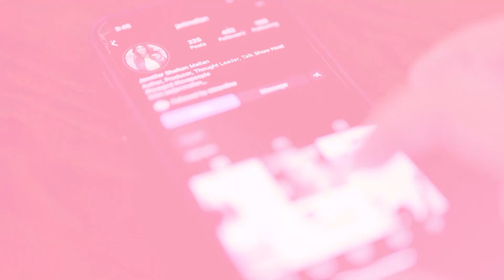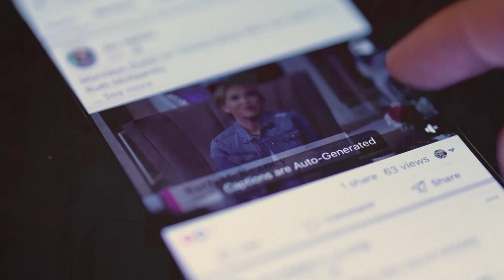Apostle Ken Malone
You have heard me say this more than once…there is a spiritual battle raging in the earth and heavens and we, as believers, must learn to war effectively in the spirit realm for the Kingdom of Jesus Christ. My guest today is Apostle Ken Malone and he is a commander in the Kingdom prayer army. We are going dive into what God has in mind for His people for “such a time is this”. Just remember, we have all we need for this fight and our victory is guaranteed!

Guest: Apostle Ken Malone